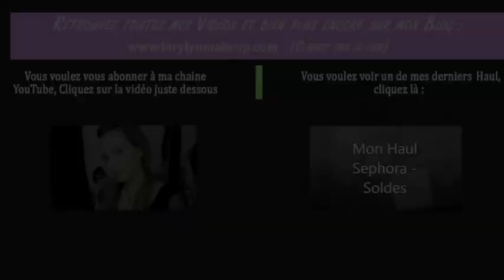✶ Mes parfums préférés et/ou du moment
↓↓↓  Déroulez pour plus d'infos / Scroll for more info  ↓↓↓

Petit aperçu de mes 5 parfums préférés et du moment.

Suivez moi ;-)